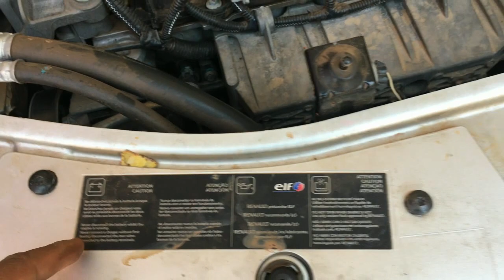Como Desmontar Para-choque e Farol Renault Sandero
Como desmontar o farol e parachoque do Renault Sandero stepway!